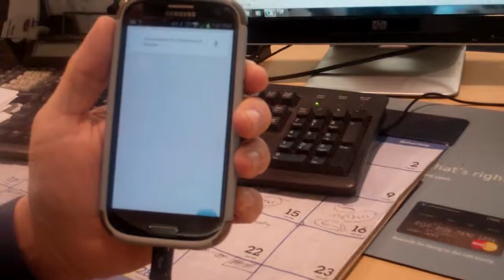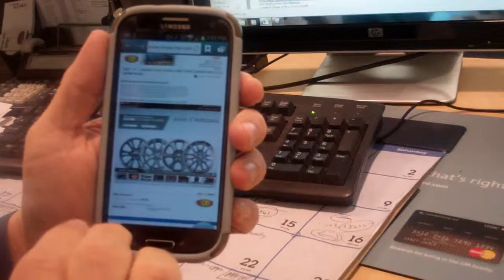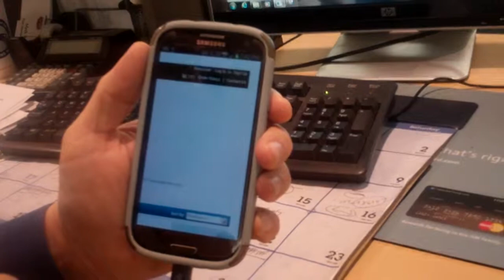Custom Chevrolet Accessories at Boston Area Chevrolet Dealer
here is a link to find our Custom GM Certified Accessories page, where you can see what your car or truck will look like with the add on and also get a parts price and a parts installed price